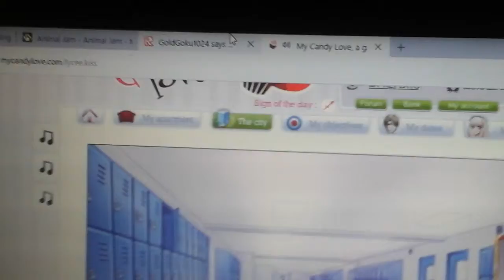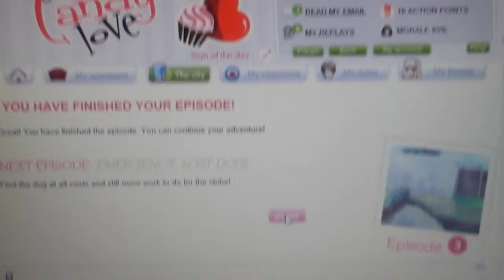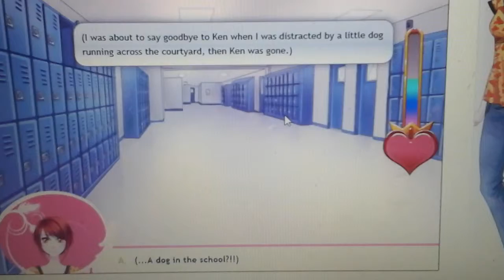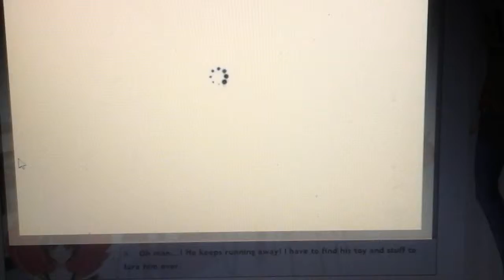My candy love (ep. 2 ending part 1)